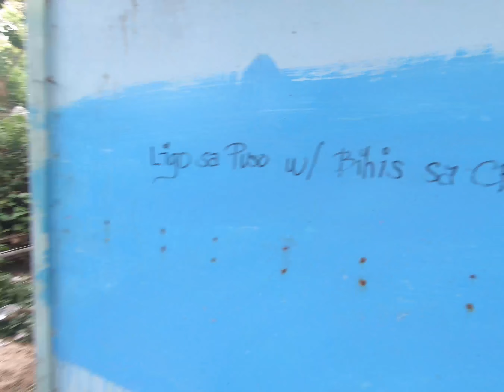BOLINAO BEACH - OUR FIRST FAMILY VLOG - Patar Beach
Best Beach at Bolinao Pangasinan.
Here's the link for the Part 2 of this video :)

3:27 - Patar Beach
8:13 - Drone shots of Patar Beach
We visited the famous Patar Beach in Bolinao Pangasinan, Philippines.

DJI Spark
PATAR BEACH, TOURIST SPOT IN PANGASINAN, BOLINAO BEACH

- Family Vlog
- Family Vlogger Philippines